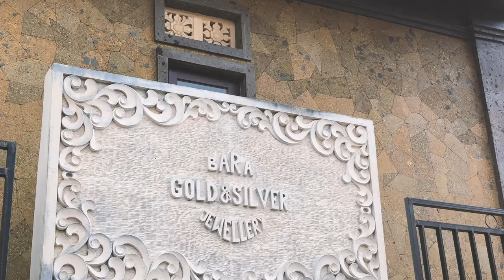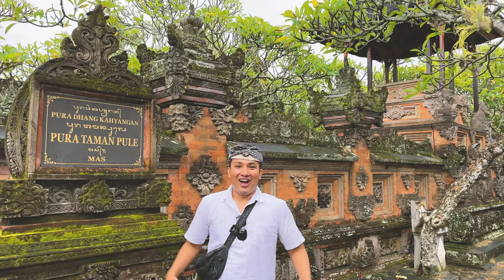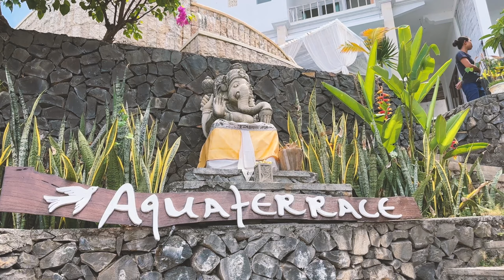What To Do In Bali: Guide to 10 Unique Activities & Hidden Gems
We uncover the 10 best Bali activities people don’t know about w/ our local guide, & review the New York Times 36 Hours in Bali tips - are they any good? If you're planning a trip to Bali, you won't want to miss out on our top 10 unique and under-the-radar activities. As a five-time Bali visitor, I've gathered the insider tips to show you the best that this magical island has to offer.
First on the list is a hike through Bali's iconic rice fields. The Tegalalang rice terraces, located just 15 minutes from Ubud, offer great views and guided tours for a small fee. Love beautiful silver jewelry?  Then the village of Celuk is the place to shop. With handmade designs ranging from traditional to modern, you won't want to miss out on bargaining for a unique piece at Bara Silver.
For a glimpse into Balinese culture, traditional temple ceremonies are a must. Ask your hotel or locals for recommendations to attend one of these magical events. If adventure is more your style, white water rafting down the Ayang River provides an exciting half or full day trip with stunning views.

Check out The Swank Guide's Bali E-book (table of contents below), here's the

Here are 3 of the top-rated tour operators:

White Water Rafting Ubud Bali With Hotel Transfer (Rukmana Bali Tour)

Bali Rafting Ayung River - Ubud White Water Rafting (Bali Ari Tours)

Bali’s known for its handmade crafts, and volcanic pumice stone carvings are no exception. Drive through the island and witness the skilled work of these craftspeople or head to the nearby village of Mas for traditional wood carvings. Finally, no trip to Bali is complete without experiencing a massage. For an affordable option, head to the beach or roadside for a relaxing treatment.
The New York Times travel section is a great source, but we tried most of their suggestions and found them underwhelming. Skip the brunch at STARFISH BLOO AT THE W IN SEMINYAK, and avoid staying at the Blue Star hotel in East Bali. However, the KLUNGKUNG WATER PALACE is definitely worth a visit, and scuba diving on the Japanese shipwreck near the beach in East Bali is good.

OK enough of the NYT: we loved renting a boat with a local fisherman. It’s also a fun and affordable way to explore the coast.

I know this sounds weird, but if you're looking for a unique cultural experience, attending a cremation ceremony in Bali is a great way to witness Balinese Hinduism in action. Be sure to hire a local guide for the best experience.

And for a real taste of Balinese culture, spend three days in Ubud. This town is the cultural heart of Bali, drawing travelers and artists for decades. Explore the art galleries, go shopping, get your nails down and eat eat eat.

Bali E-Book Table of Contents:
+Intro
+A Really Brief History of Bali
+Culture, Customs and Behavior in Temples
+Bali by Region - What Area’s Best for You?
+Bali’s Best Hotels, Resorts and Airbnbs, By Area
+The Best Activities That Most People Don't Know About
APPENDIX I: Planning Your Trip:
+Best time to visit
+Getting to Bali and getting around
APPENDIX II: All the boring stuff: airport, customs, immigration, transportation (but you best read it).
APPENDIX III: Nyepi, Bali’s Silent Day